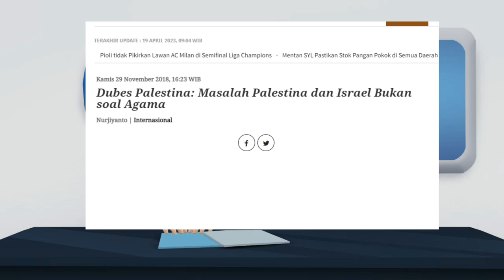Bambang Noorsena : K0NFL1K ISRAEL-P4LESTINA BUKAN SEMATA-MATA KARENA AGAMA.!!